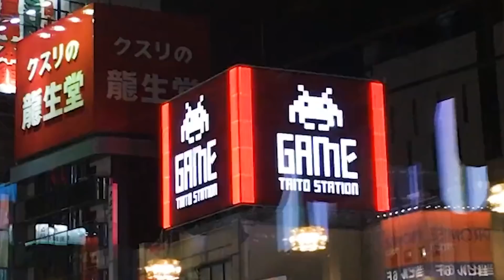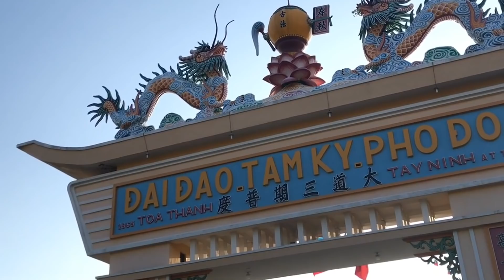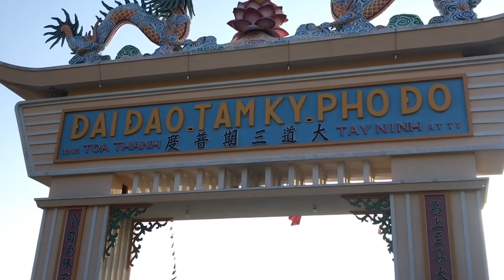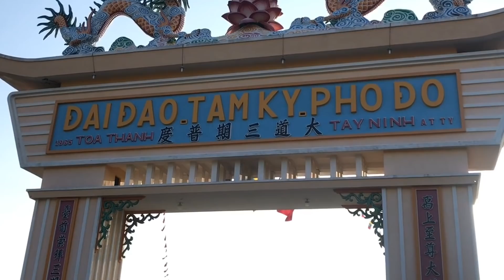A suicide kills two people Maggie thats what its for ElectronicRebel Jazz Relax Music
ELECTRONIC REBEL is a Ukrainian company that specializes in piano music. They are located in Ukraine and have been creating their own unique sound for the past 20 years. Their goal is to share as many piano albums as possible with those who enjoy it, no matter what country they live in or how old they may be.
0:00 And fruit and flowers and all the things
2:43 And having learnt our simple way of life
5:32 And gyue rewardes to echone egally
8:28 And forced the indomitable sea
11:04 And he and all his legions wait
13:43 And I would not now be saying
16:32 And fostering in thy lap a heap of flowers
19:26 And he no consolation
22:16 And glad in spirit and sad in soul
25:10 And I hardly suppose
28:03 And his nose and his two chubby cheeks are as red
30:57 And he looked like a gentleman taking a snooze
33:48 And glad in spirit and sad in soul
36:41 And I thank the great Giver for giving
39:40 And gather strength to bear a manlier part
42:16 And his mother began to count the hours
45:09 And forced the indomitable sea
47:44 And here the idler with a grin
50:36 And gyue rewardes to echone egally
53:32 And from those bright and ransomed Isles
56:14 And in wresting from things as they are
59:07 And her sweet parting lips are graced
1:01:49 And like a child
1:04:25 And he seemed in no great hurry
1:07:05 And if aught else great bards beside
1:09:41 And I hardly suppose
1:12:34 And he looked in the face of the man
1:15:11 And her pomps and giddy grandeur
1:17:54 And her spirit now is free
1:20:52 And from jolly roast pig
1:23:16 And hapless innocence is left
1:26:00 And from its first day to its last
1:28:41 And gyue rewardes to echone egally
1:31:37 And fraud and lies
1:34:27 And from those bright and ransomed Isles
1:37:09 And he and all his legions wait
1:39:48 And hide his elements in that large womb
1:42:41 And Hecate  seals the only lips

A small playlist of happy chill songs to keep you motivated while you study, or just to relax and vibe